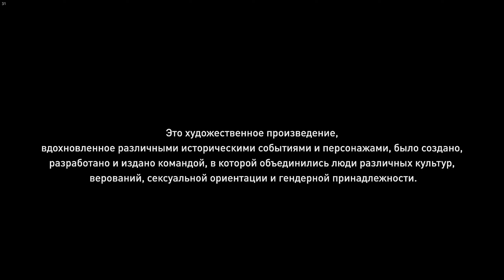Assassin's Creed Odyssey – Rule The First Civilization In Judgment Of Atlantis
Battle.net ID       soglasen#2827
STEAM         magus02